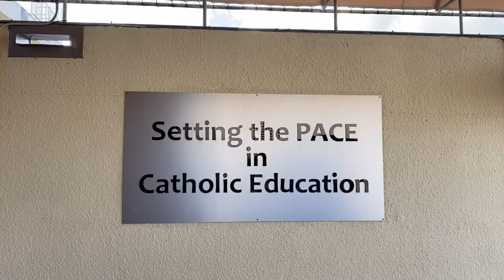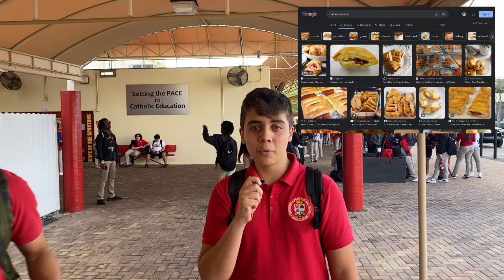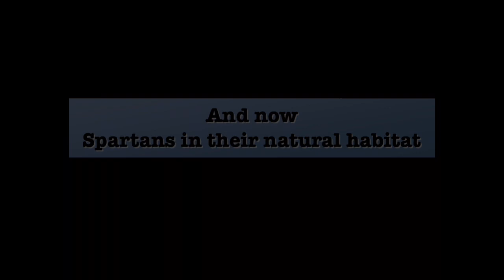PBS - January 17th, 2023